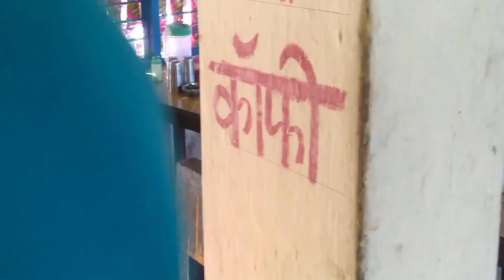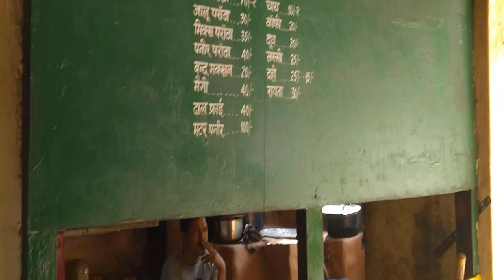Most Dangerous Road of Uttarakhand | Srinagar to Gaurikund | Part 2: Delhi to Kedarnath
A solo bike ride, planned for many years finally executed! Today i am on a solo ride, which will take me from Delhi to Kedarnath and then to SpitiValley.

Day 2# I started from Srinagar towards Kedarnath temple, a journey of 110 kms on an adventurous and the most dangerous road of Uttarakhand.